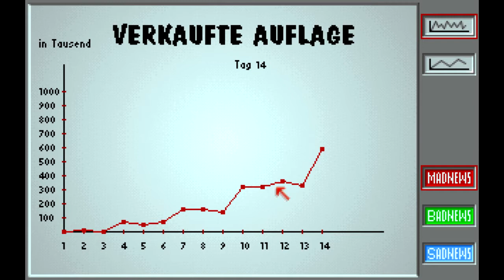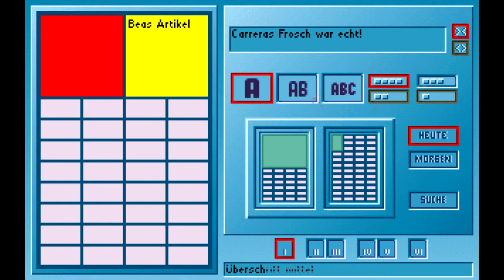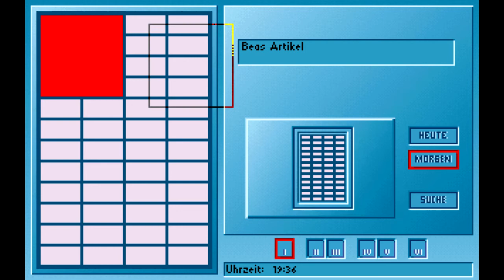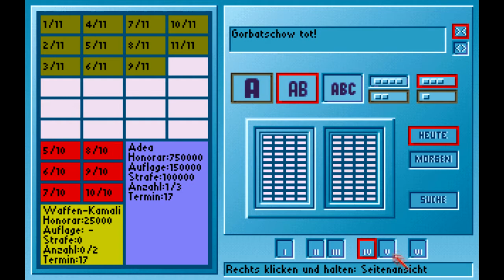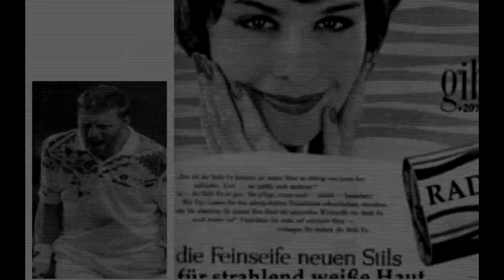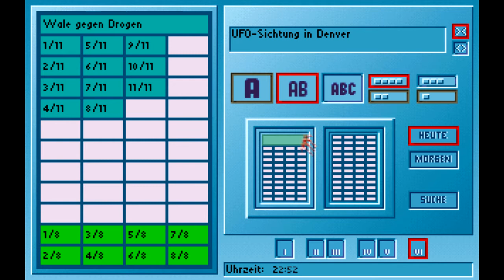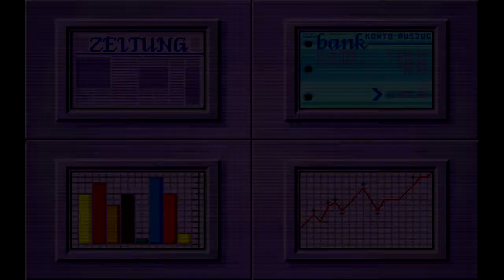Mad News *14* Drogenwale! [Lets Play Madnews]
We're selling the news .. weiter gehts mit madnews (1995).
Wir bauen eine weitere Flugzeugroute um unserer Konkurrenz keine Chance zu lassen. Gleich 2 Präsidenten sterben und Boris Becker fühlt sich auch krank, Wale versenken ein Drogenschiff und vermeintliche UFO's über Denver gesichtet.. oder ist es doch Superman?

Ähnlich wie im beliebten MadTV gilt es auch in diesem alten Dos PC Spiel von Ikarion seine Konkurrenten auszustechen- allerdings mit seiner Zeitung. Gameplay, Walkthrough, Review auf Deutsch / german.